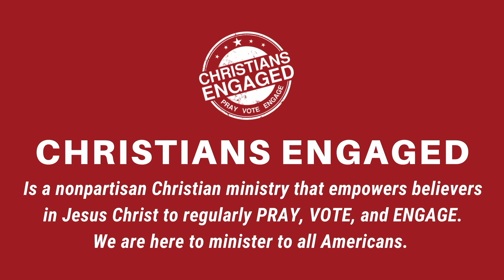Conversations with CE I Rick Green, Patriot Academy I S. 2, Ep. 7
We are joined by Rick Green - Founder of Patriot Academy and BIBLICAL CITIZENSHIP, a class teaches the Constitution, the foundations of our nation, and more. This class has had thousands of participants now from around America.

Christians Engaged will be partnering with Biblical Citizenship to take people through it once a quarter. Register here and join an 8 week class anytime